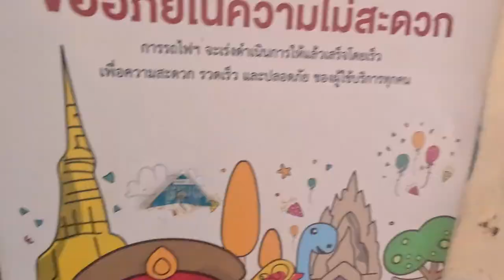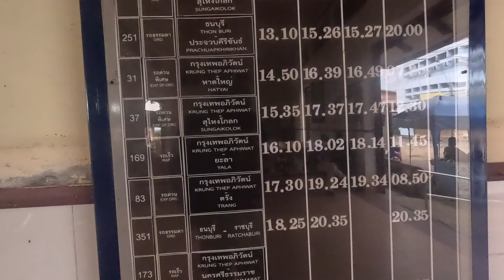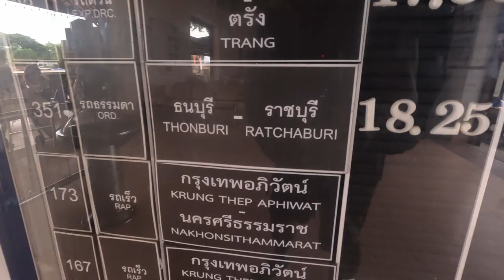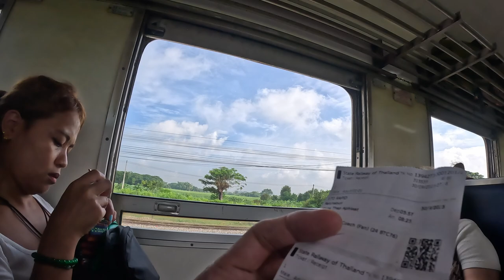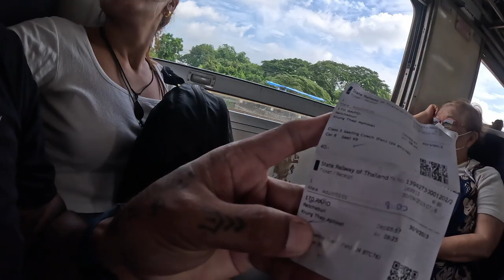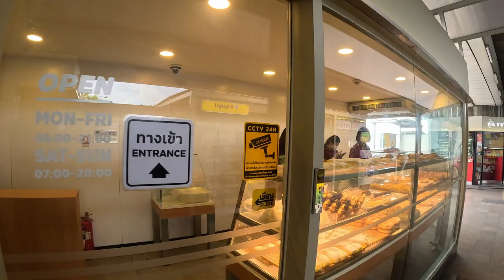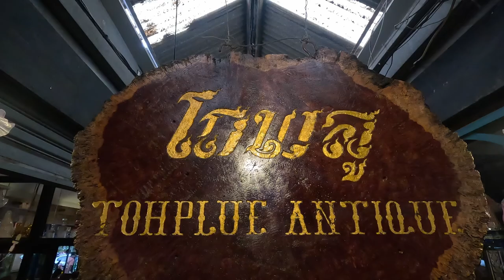CHEAPEST TRAIN RIDE EXPERIENCE | RATCHABURI TO BANGKOK | BACKPACKING ADVENTURE TRIP TO THAILAND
THAILAND BACKPACKING ADVENTURE  VLOG#9

RATCHABURI DAY 3

Description:
We Tride to Ride The Local Train From RATCHABURI STATION TO BANGKOK and it was Nice and educational experience, we've Travel around 1 and Half Hour and was fast and convenient, and you can also do it for a day trip experience if you wanna explore different area outside Bangkok City.

Timecodes
0:00 Intro
0:52 Walking Towards RATCHABURI TRAIN STATION
2:09 RATCHABURI TRAIN STATION INFO
5:52 Waiting For The Train Towards Bangkok
8:04 Riding The Train Experience
11:04 How to Find The Set number
14:46 Arriving Krung Thep Station Central Terminal
15:29 Chatuchak Park
18:16 Phaya Thai Station to Micro Hostel Pratunam